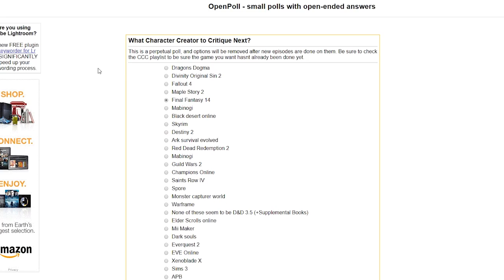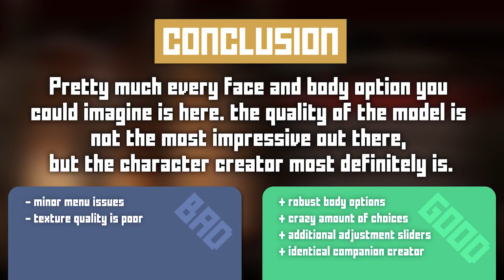Dragon's Dogma Character Creator Critique - You Can Be a Grandma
The voting poll has been discontinued